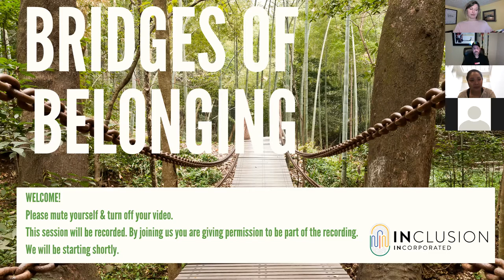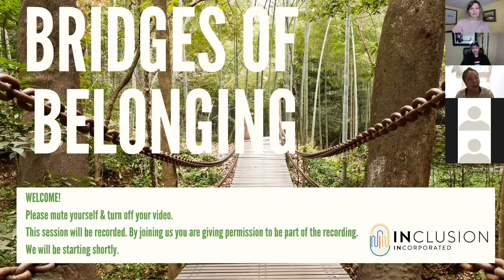BridgesOfBelonging Episode 22 - with Jeff McLean and Tammy Tsang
February is the month of love. Love can mean many things, including compassionate learning and using our owned experiences to give space for other people to grow. Tammy Tsang and Jeff McLean are each using their marketing expertise to support INclusion for the industries they serve and have made it their mission to increase representation for all cultures and people, whether that be through business strategies, communication methods, and even a roll of hockey tape. Their messages of social engagement, support, love and allyship amplify the stories of the communities and partners they serve; intentionally creating a more accepting and INclusive world.